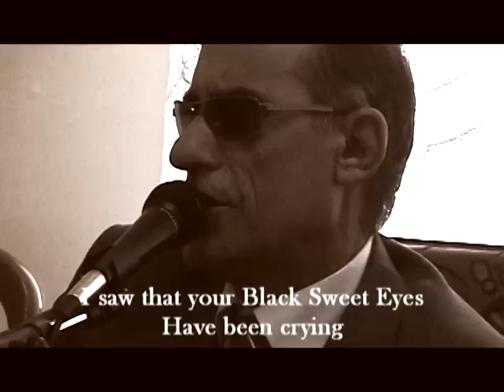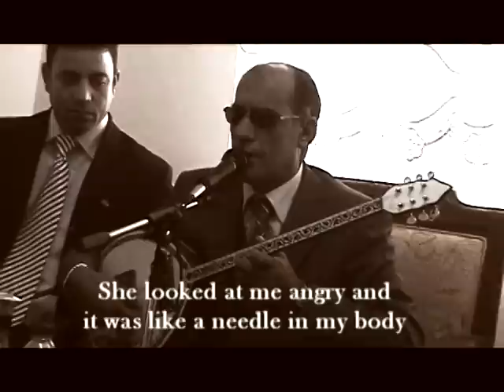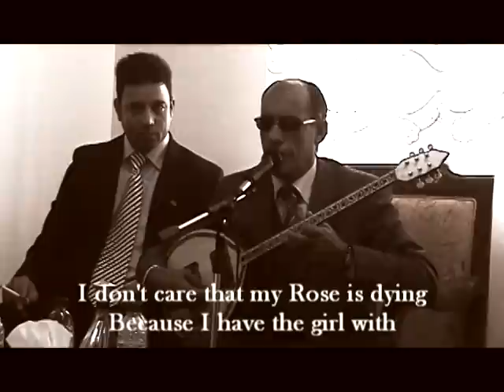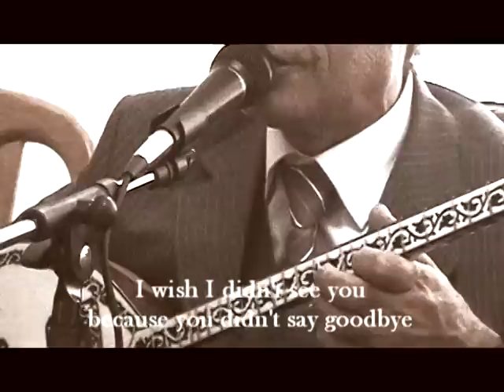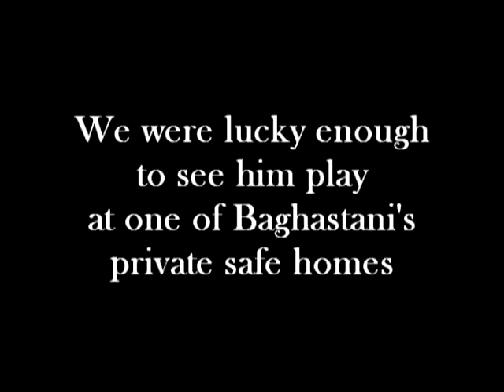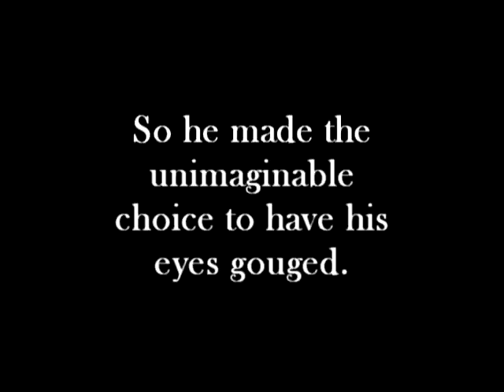The Mudcats - Iraq - Seid Gabari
Seid Gabari - New Edit.